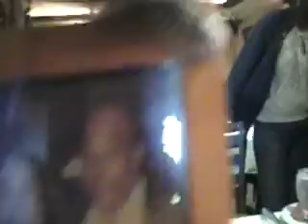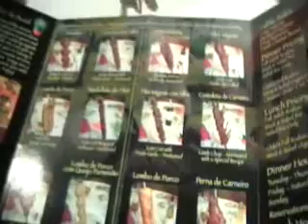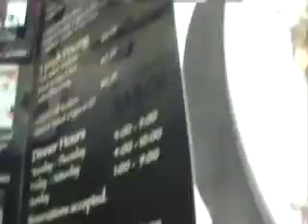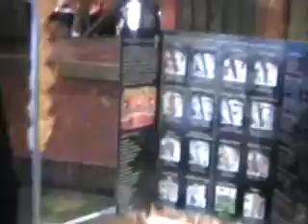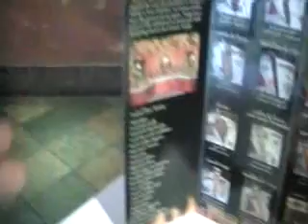BIGMAMA ABBIE SIMS HARRIS BIRTHDAY 20007